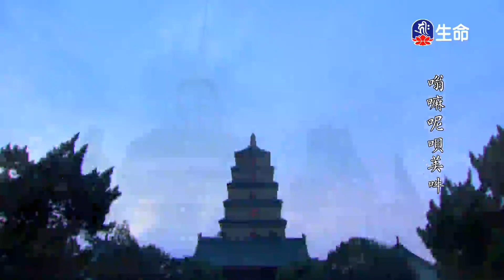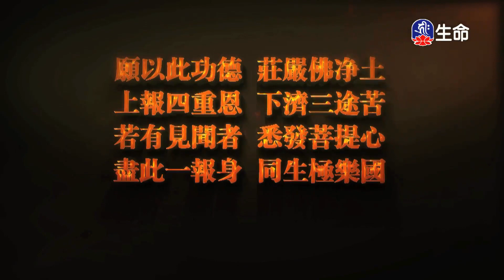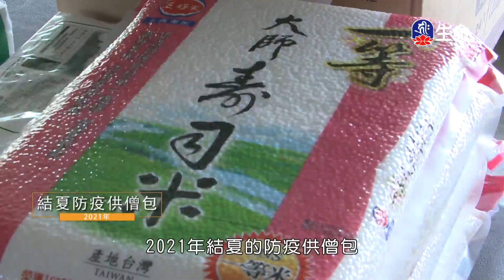尊聖第十七世大寶法王三主要道(2)_大寶法王慈悲開示_(lifetv_20240507_21:00)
大寶法王慈悲開示_尊聖第十七世大寶法王三主要道(2)。

The Great Seventeenth Karmapa The Three Main Ways(2)_Karmapa Compassionate Teaching_(lifetv_20240507_21:00)